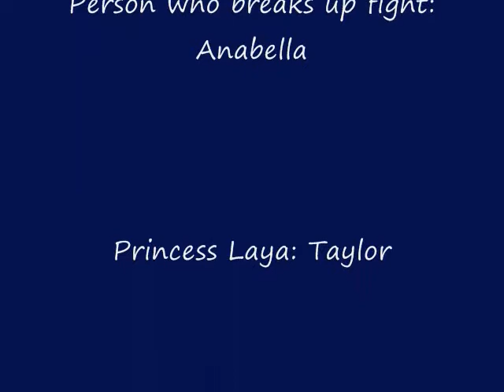What is Gravity?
A movie created for Allison's science class.  I hope you like it Mr. Reeves.